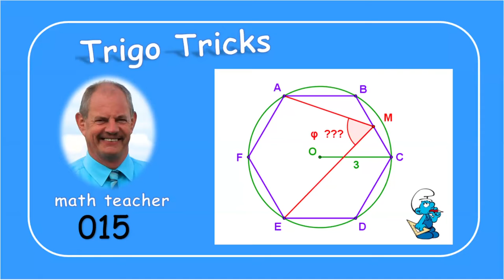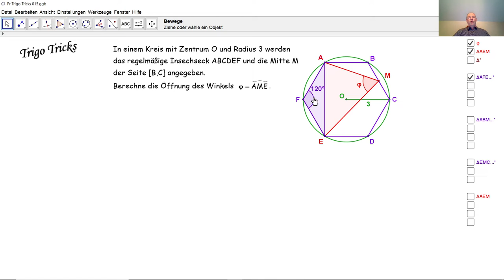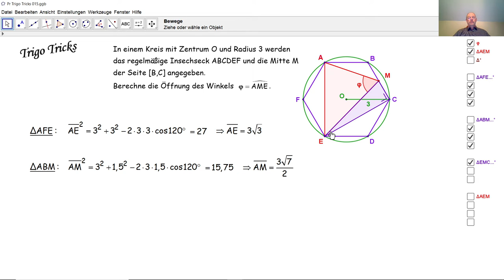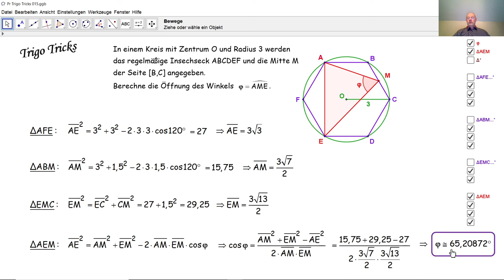Trigo Tricks 015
Trigonometrie: durch mehrfache Anwendung der Kosinusregel in einem beliebigen Dreieck berechnen wir die Öffnung eines Winkels.